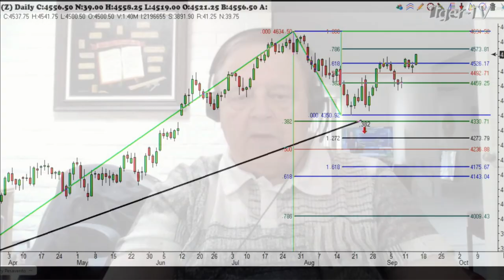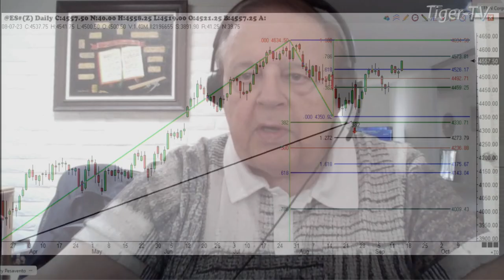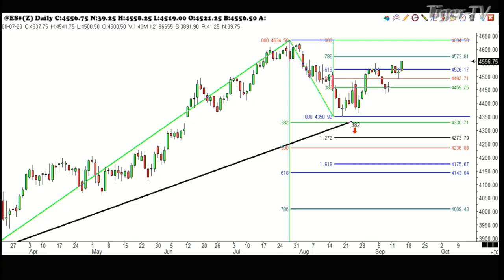September 14th 1PM ET Market Update on TFNN - 2023